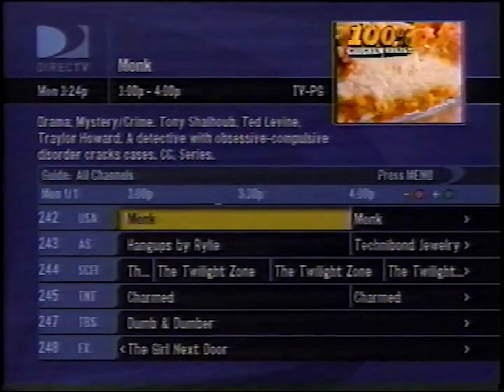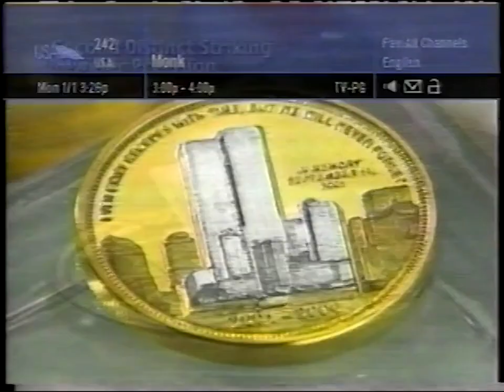DIRECTV Channel Surfing (New Years Day 2007)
Channel Surfing on DIRECTV in Minneapolis-St. Paul, Minnesota